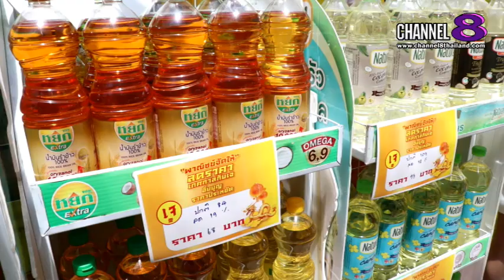พาณิชย์" เล็งเห็นถึงความสำคัญของเทศกาลถือศีลกินเจ จัดลดราคาสินค้าใน "เทศกาลกินเจ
อิ่มบุญราคาประหยัด" จับมือกับพันธมิตรต่าง ๆ ทั้งห้างสรรพสินค้าทั่วประเทศ ห้างท้องถิ่น ตลาดกลาง และตลาดสดต่าง กว่า 20 ตลาด ลดราคาสินค้าที่เกี่ยวข้องกับเทศกาลกินเจ มาจำหน่ายให้กับประชาชน ตั้งแต่วันที่ 3 - 11 ตุลาคม 2567 กับเมนูราคาประหยัดในราคา 35 - 40  บาท เท่านั้น จำนวน 9 วัน สามารถลดภาระค่าครองชีพให้กับประชาชน  750 ล้านบาท กระตุ้นเศรษฐกิจ ในภาพรวม 2,250 ล้านบาท พร้อมย้ำสินค้าห้ามขาดห้ามแพง เพื่อช่วยลดภาระค่าครองชีพ ตามนโยบายของกระทรวงพาณิชย์

4 Ku-band @ 54 MHz
24 Ku-band @ 27 MHz

Downlink Information:
NAT TV 1 and 2
Transponder: 22
Frequency: 12090
Symbol Rate: 20000
FEC: 3/4

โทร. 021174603